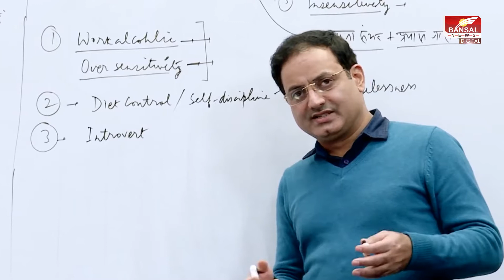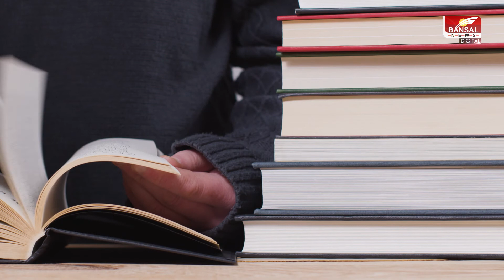Vikas Divyakirti Life Story | Drishti IAS | UPSC | डॉ. विकास दिव्यकीर्ति | जिंदगी और UPSC अटेम्प्ट